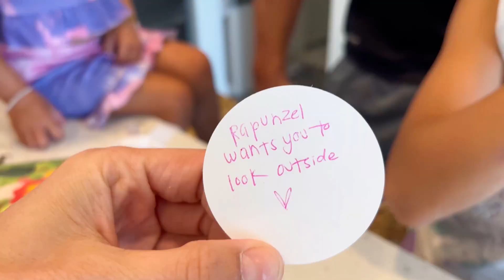Roxi's 3rd Birthday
May 21, 2023. Roxi Jane, 3 Years Old.